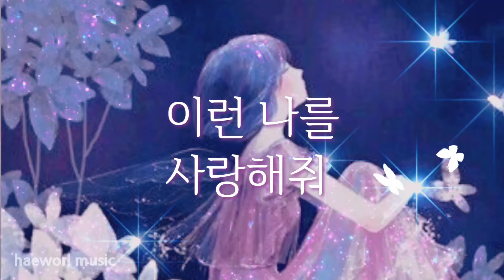☆괜찮아 사랑이야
내 맘이 보이니 왜 사랑인거니
다시는 하지 말자던 사랑
참 많이 바보 같지
왜 행복 한 거니 니 얼굴이 떠올라
내 곁에만 있어줘 영원히 너를
꽃 흔들리듯 바람에 니가 다가와
내 맘 두드리던 그런 너를 사랑해
가슴이 아파 널 보면
부족한 이 맘을 또 나를 사랑을
받아 줄수 있겠니 나를

왜 웃기만 하니 내 눈을 바라보며
이 떨림을 간직해 나를 안아줘
받아 줄 수 있겠니 나를
이런 나를 사랑해줘
사랑해 널 oh love